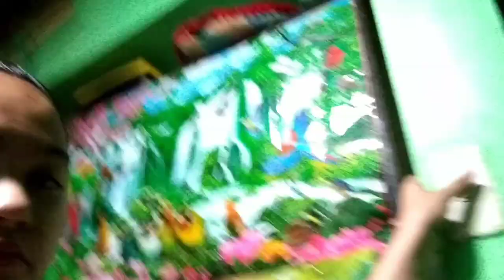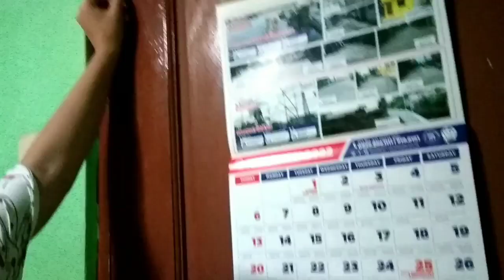A day in my life (blog)